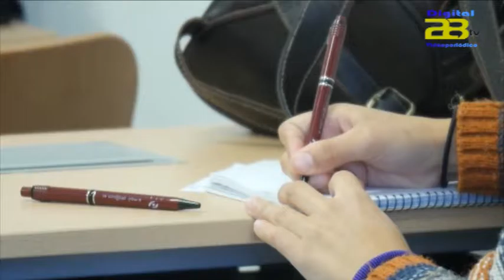Se Digital formará a emprendedores en competencias digitales.